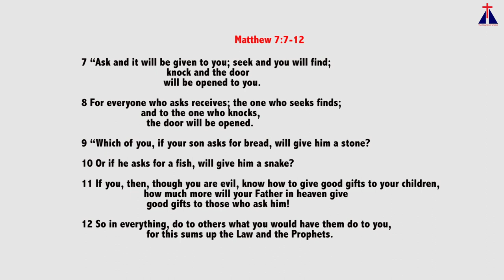Asking Extravagantly | Rev. Millicent Kaunda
God desires us to take Him at His word. What God says is true.